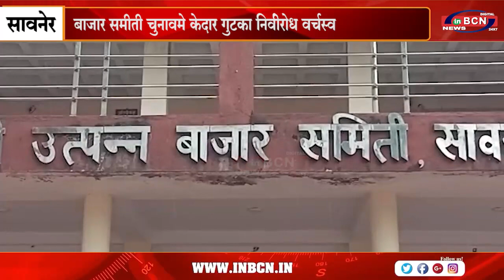बाजार समीती चुनावमे केदार गुटका निर्वीरोध वर्चस्व....INBCN NEWS